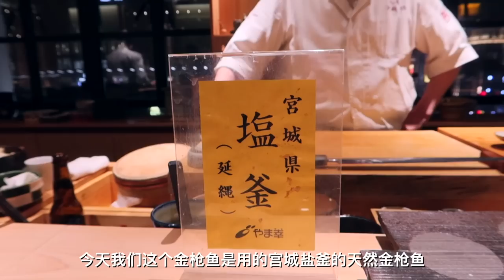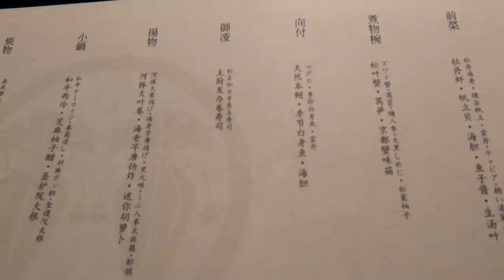4598元一位的世界顶级日本料理，到底有多好吃？【渣叔爱酒】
这期视频拍摄于今年二月的上海

渣叔爱酒 探店美食 寿司 日本料理 "我们保证所有在视频中使用的食材都是来自符合合法要求的渠道，与动物虐待无关。"